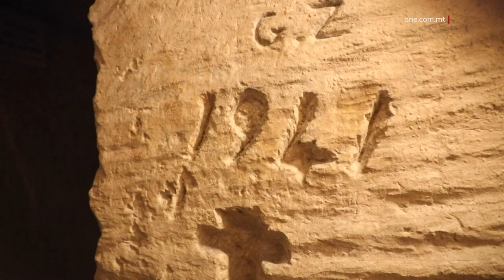L-AĦĦAR FAŻI TA’ XOGĦLIJIET FUQ IL-KUNVENT TA’ SANTU WISTIN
ONE.COM.MT • Qiegħed joqrob lejn tmiemu x-xogħol ta’ restawr fuq il-kunvent ta’ Santu Wistin, fil-Belt Valletta.
Dan ix-xogħol ta’ restawr qed isir b’investiment totali ta’ €2.3 miljun u li minnhom €1.5 miljun huma fondi Ewropej mill-Fond għall-Iżvilupp Reġjonali.

FILMATI: BJORN BONELLO

Wasal fl-aħħar fażi x-xogħol ta’ restawr fuq il-kunvent ta’ Santu Wistin fil-Belt Valletta.

Il-proġett, li qiegħed jitmexxa mill-Fondazzjoni Soċjo-Kulturali Ambjentali Augustina, FSKAA, qed isir b’investiment ta’ €2.3 miljun u li minnhom €1.5 miljun ġejjin fondi Ewropej, mill-Fond għall-Iżvilupp Reġjonali.

Ix-xogħlijiet li saru jinkludu r-restawr u l-konservazzjoni tal-erba’ faċċati tal-kunvent, it-tħaffir arkejoloġiku ta’ parti mill-bitħa u l-installazzjoni ta’ lift li se jkun aċċessibbli għal kulħadd.

Permezz ta’ dawn il-fondi, ġiet irriġenerata binja estensiva li kienet ilha biex tiġi rrestawrata b’mod sinifikanti minn wara t-Tieni Gwerra Dinija wara li partijiet sostanzjali minnha, kienu ġġarrfu.

Il-Kappillan tal-Parroċċa ta’ Santu Wistin Fr Alexander Cauchi qal li dan huwa proġett li se tibbenefika minnu mhux biss il-komunità kollha Beltija imma wkoll il-Belt Valletta nnifisha.

Il-Provinċjal Fr Leslie Gatt spjega li f'dawn l-aħħar snin ħadem sabiex jiġi mħares il-patrimonju li ġie mgħoddi lilhom tul is-snin minn dawk kollha li għexu qabilhom.

LESLIE GATT
PROVINĊJAL
"Instabu partijiet mill-Knisja l-qadima, il-Knisja oriġinali, li tmur lura għall-ewwel Knisja li kienet inbniet fuq dan is-sit meta nbniet il-Belt, u għalhekk jagħmel dak is-sit arkeoloġiku."

Is-Segretarju Parlamentari Chris Bonett qal li bis-saħħa tal-fondi ewropej, il-Gvern qiegħed ikompli jikkonserva il-wirt kulturali ta’ pajjiżna permezz tar-restawr ta’ dawn is-siti storiċi.

CHRIS BONETT
SEGRETARJU PARLAMENTARI
"L-investiment li qed isir hawnhekk, u f'bosta knejjes u kunventi oħra, huwa propju mmirat għal diversi għanijiet. L-ewwel nett biex nippreservaw dik li hija l-kultura u t-tradizzjoni tagħna, u nsibu teżori li għadna f'pajjiżna. Imma fuq kollox qed noħolqu niċċeċ ġodda ta’ turiżmu li qed jiġu nies differenti.”